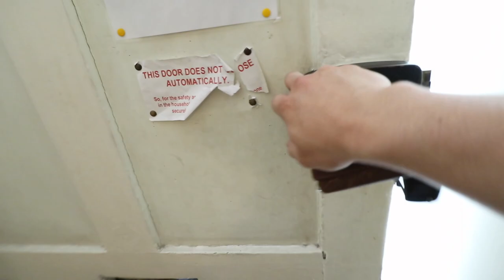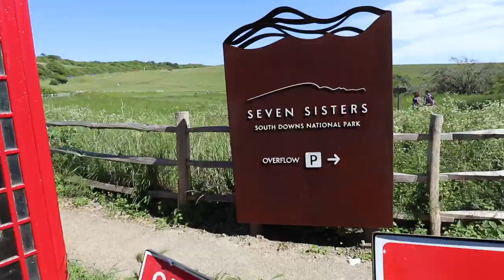차타고 영국 소도시 여행1 - 세븐 시스터즈 (Seven sisters) | 영국 남부 소도시 여행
위험한건 하지 맙시다